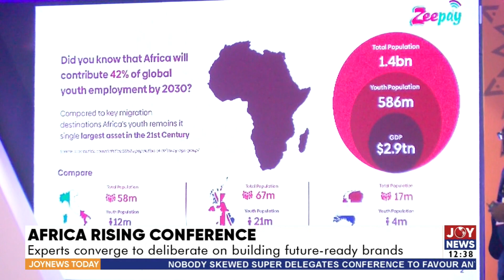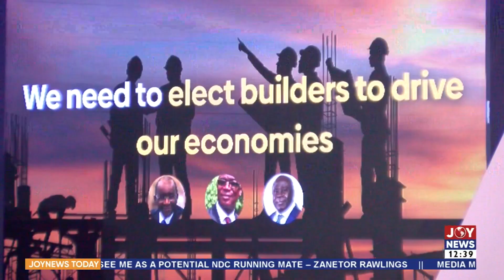Africa Rising Conference: Experts converge to deliberate on building future-ready brands